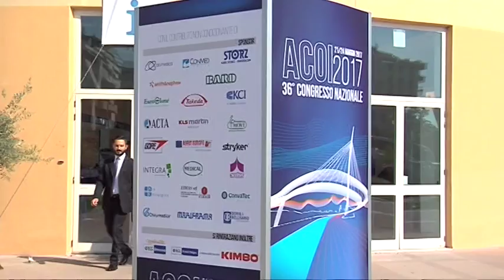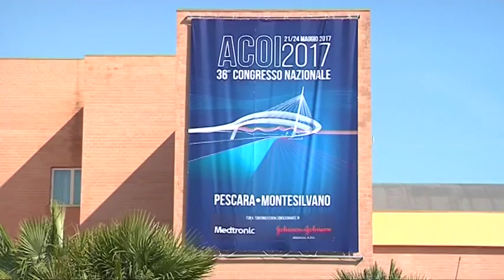Montesilvano. 1000 chirurghi ACOI a congresso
Oggi giornata conclusiva del  36° Congresso Nazionale organizzato da Acoi - Associazione Chirurghi Ospedalieri Italiani, per la prima volta ospitato in Abruzzo, a Montesilvano. Gli oltre mille chirurghi intervenuti si sono confrontati sui temi della formazione e dell'innovazione tecnologica